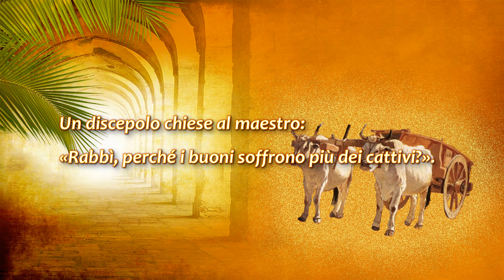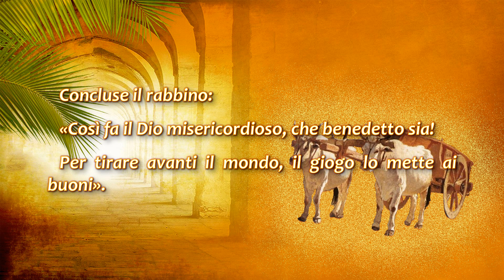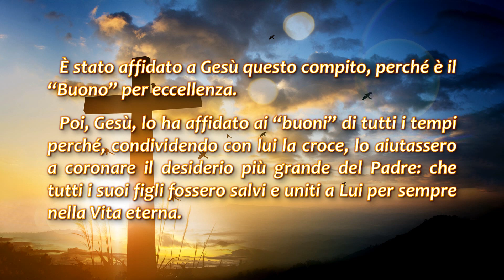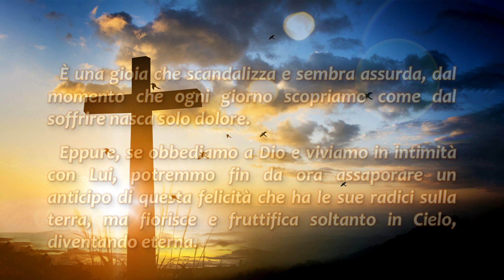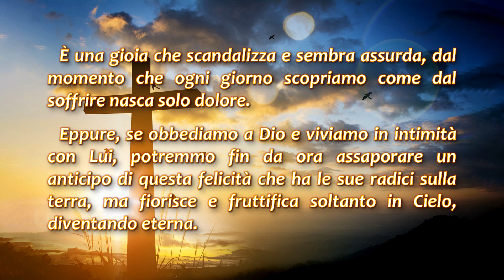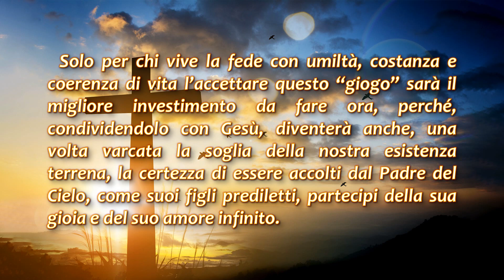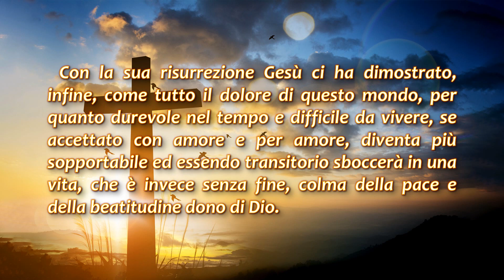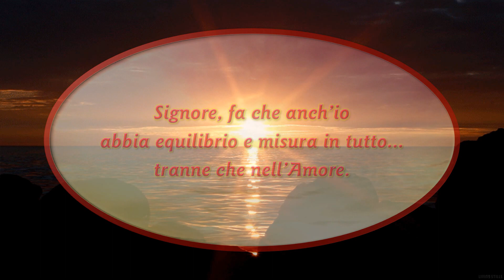La sofferenza dei buoni (Piccole storie)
Se ho bisogno di aiuto, mi rivolgerò certamente ad un amico!
Per chi desiderasse comunicare con me per informazioni o qualsiasi altro motivo, sono pienamente disponibile e lascio a tale scopo questo indirizzo email